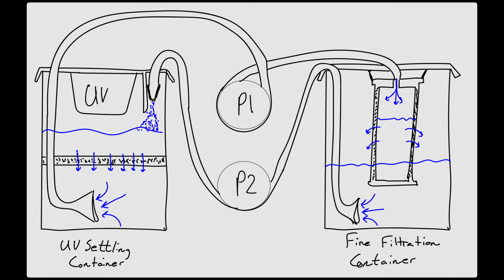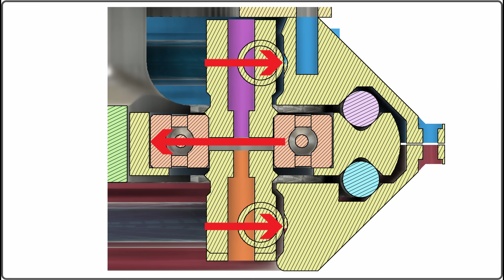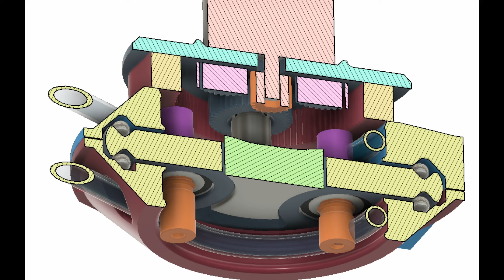Building a High-Flow Peristaltic Pump: 3D Printed & 10 Liters/Minute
Having a little fun with a peristaltic pump designed to flow a few liters per minute. Measured flow rates were about 1 Liter per 100 RPM, with a max tested speed of about 600 RPM...although I wouldn't recommend it. I walk through the design a bit and show the assembly process.